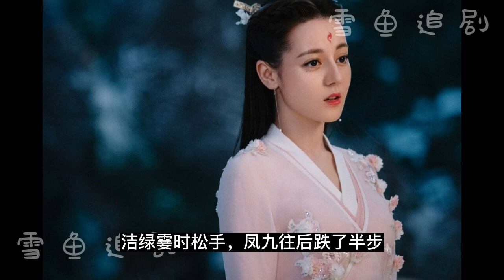三生三世東華鳳九同人-小狐狸會愛上我嗎？（11）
三生三世东华凤九同人-小狐狸会爱上我吗？（11）